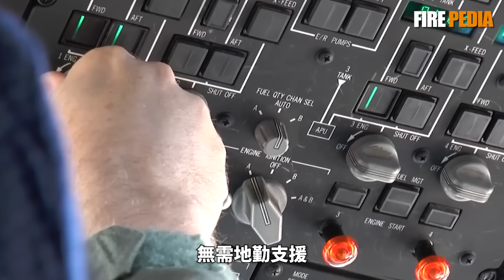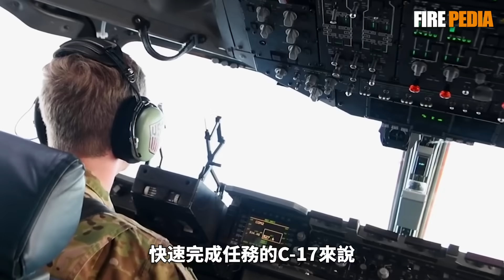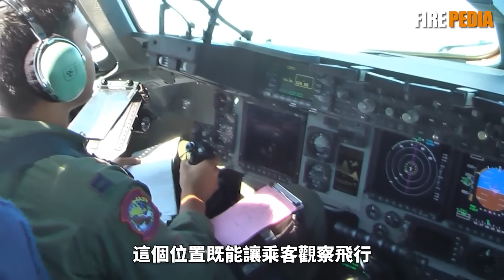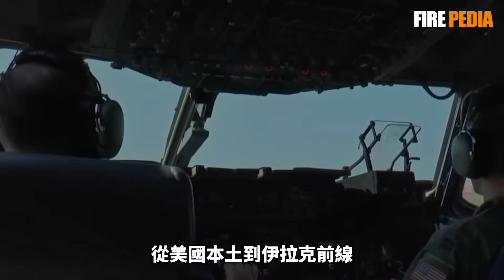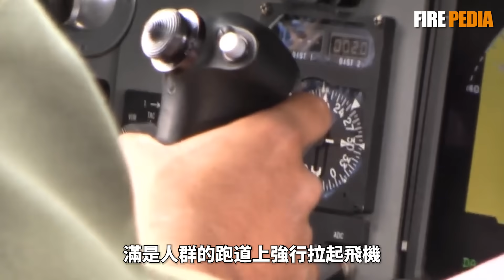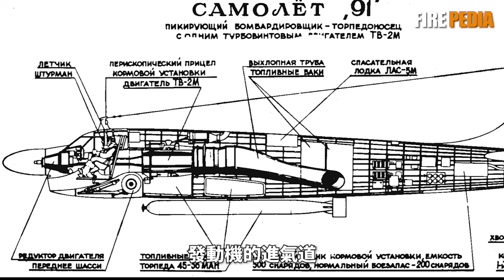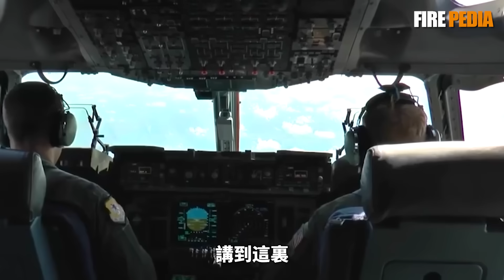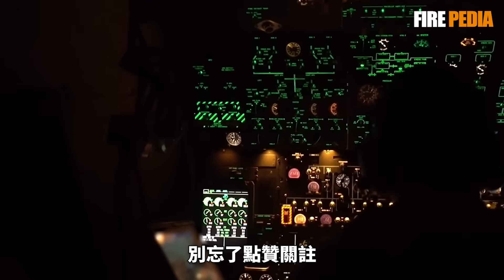空中巨獸的「歪」理：C-17不對稱設計背後的秘密，這架「全球最強運輸機」的每一處「不完美」，都是實用主義設計哲學的極致體現|美軍 |空軍 | 陸軍| 坦克| 武器 |火力君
強迫症患者的一生之敵！美軍C-17「環球霸王」，這架被譽為全球最強的戰略運輸機，肚子竟然是歪的！這究竟是工程師喝多了畫錯圖紙，還是在這看似「不完美」的設計背後，隱藏著讓它稱霸藍天的終極秘密？
本片將為您逐一拆解C-17身上五處驚人的「不對稱設計」：從左短右長的起落架整流罩，到歪脖子的空中加油口，每一個「缺陷」其實都是一次為解決實際問題而做出的天才取捨。同時，我們將帶您回顧航空史上那些同樣「奇葩」的前輩們，從德國的BV 141到蘇聯的圖-91，看「不對稱設計」如何成就一代經典。這不僅是一架飛機的故事，更是一堂關於「實用主義」的設計美學課。